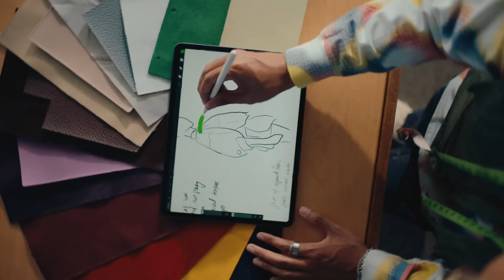Seagate | Keep Spinning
As the world spins, so do we. With data at the axis of the AI revolution, each rotation fuels exponential sounds, sights, and solutions. With each twist and turn comes infinite possibility, infinite potential. It's creation without limits. So you keep creating, building, and solving. We'll keep spinning.

Seagate stores infinite potential
Data storage for the AI era